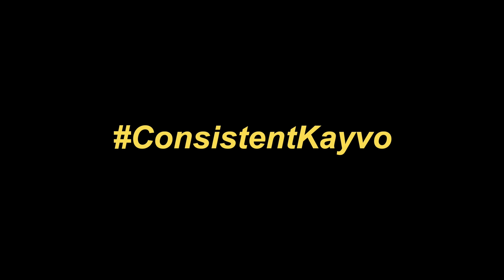I Went To The Most Dangerous Block Party In Memphis! * Orange Mound *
SOE Pt.22

youtube be tripping delaying these bangers!
lit videos all summer.
All socials: Kayvo1k